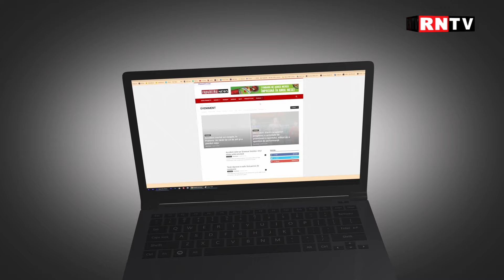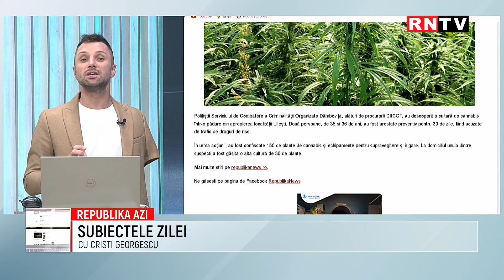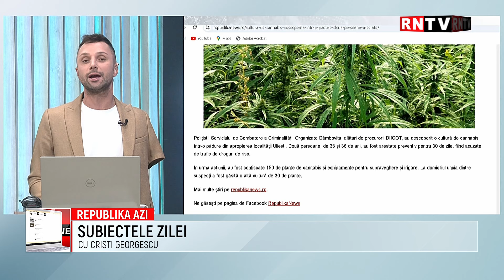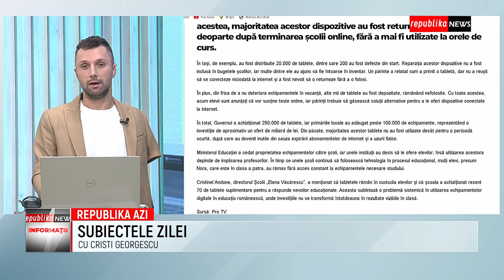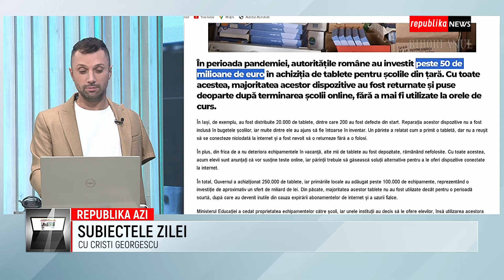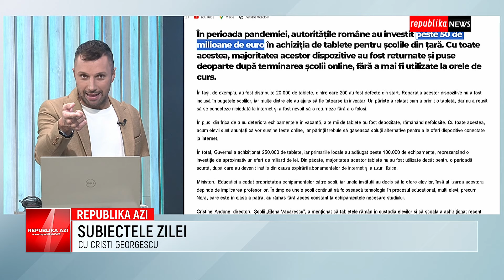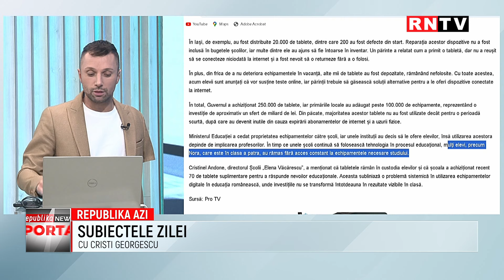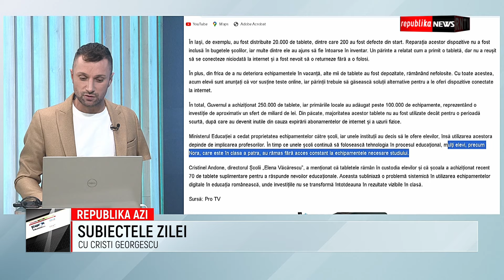REPUBLIKA AZI - 25 09 2024